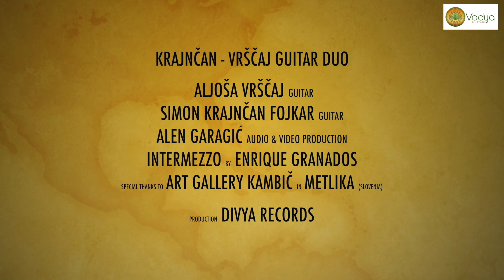Krajnčan & Vrščaj Guitar Duo performs Intermezzo by Enrique Granados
Simon Krajncan and Aljosa Vrscaj performs Intermezzo by Enrique Granados.